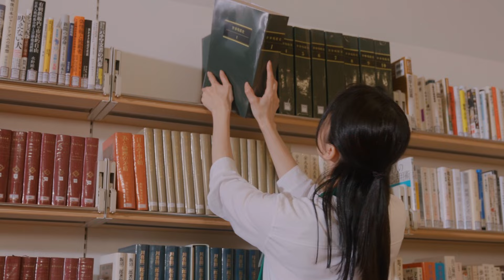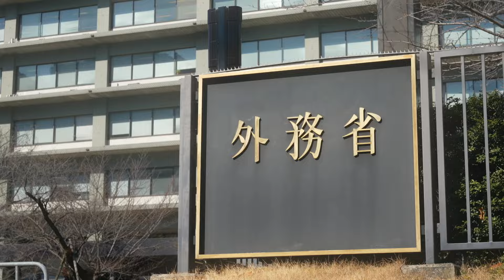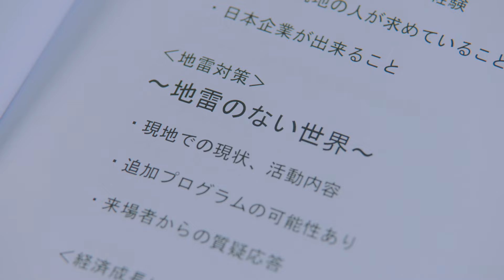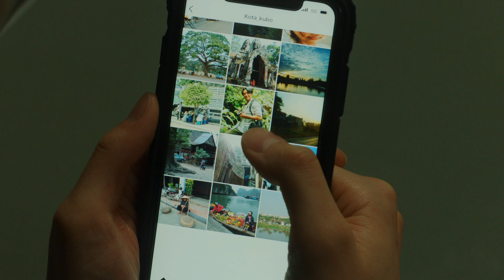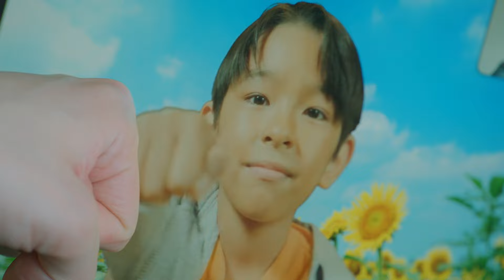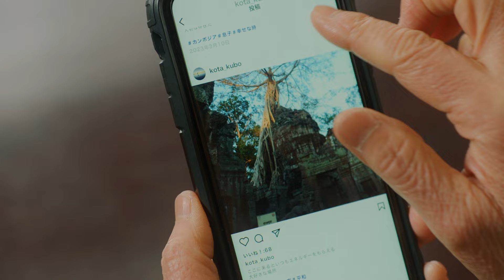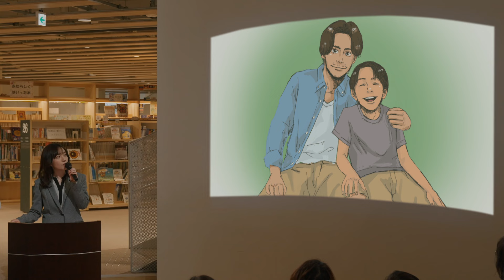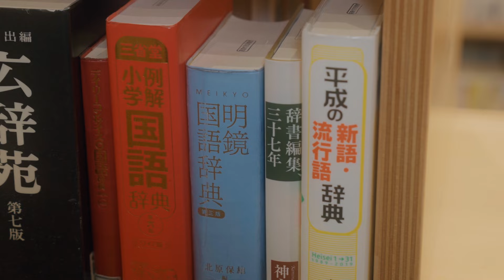ドラマ「ファーストステップ3 世界をつなぐ平和への願い」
令和3年度に公開した外務省開発協力広報動画「フロントランナー～世界の未来を作る日本人たち～」の関連事業として制作された、国際協力の最前線で活躍する日本人に焦点を当てたドラマシリーズの第3弾です。

争いのない平和な世界を願う青年が、外務省国際協力局や開発協力の現場を舞台に、様々な人との交流の中で成長する姿を描いたドラマです。

出演者には外務省国際協力局に勤務する職員に扮する主演の一ノ瀬颯、前作でベトナムに赴任することになった外交官役の白石聖(特別出演)、カンボジアへの地雷除去技術協力を長年担当してきた外務省職員役に小島藤子、さらに平和構築分野でのNGO職員を演じる田中直樹(ココリコ)、ナビゲーターを担当する又吉直樹（ピース）ら豪華キャストが出演します。

外務省ホームページ　「ファーストステップ3　世界をつなぐ平和への願い」

👇又吉直樹氏との特別対談の動画もぜひご覧ください👇
《平和構築》
【3分まとめ】『フロントランナー～世界の未来を作る日本人たち～』平和構築編